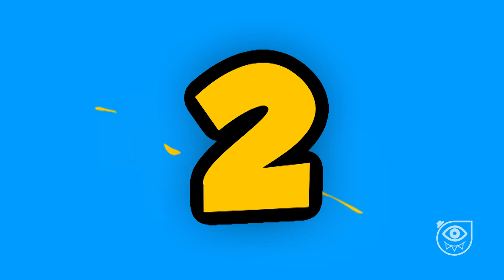Lo que NUNCA te contaron de DON ROMÁN ¿Era el papá de Malicha? CHAVO CURIOSIDADES| DON RAMÓN |CRONOS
¡Sabías que Don Román el primo de Don Ramón despúes de actuar en el Chavo del 8 prestó su voz para el doblaje de David Jones en Piratas del Caribe! Descubre las curiosidades y secretos más sorprendentes sobre "Don Román" un curioso personaje de la vecindad del Chavo. 😱💥🎬 ¡Nos vemos en el siguiente video de tu canal favorito! @CronosFILMSTV